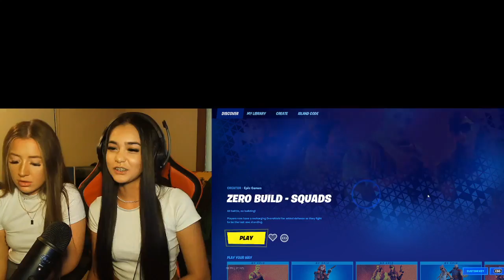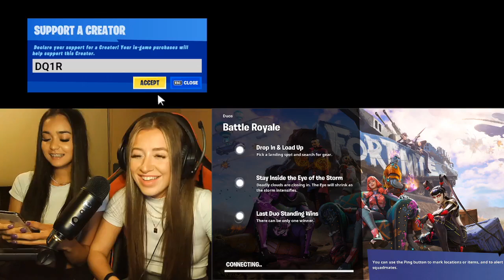DQ1R GAMEPLAY WITH GIRL #28 | Fornite